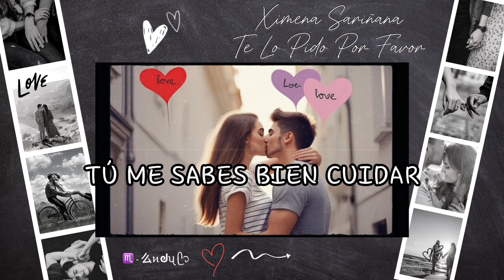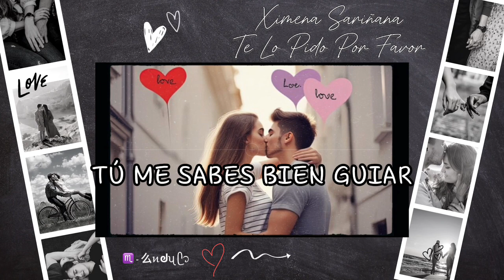♡ 𝐗𝐈𝐌𝐄𝐍𝐀 𝐒𝐀𝐑𝐈𝐍̃𝐀𝐍𝐀 ♪ 𝐓𝐄 𝐋𝐎 𝐏𝐈𝐃𝐎 𝐏𝐎𝐑 𝐅𝐀𝐕𝐎𝐑 ♡ 𝐋𝐄𝐓𝐑𝐀